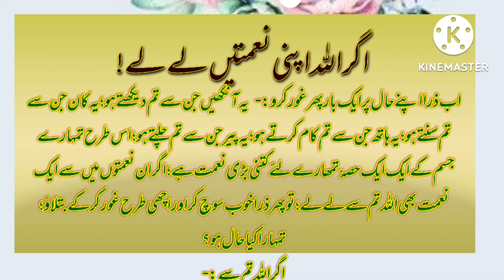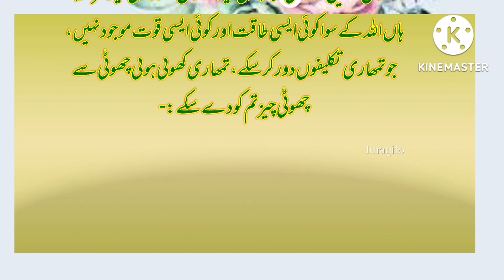sabaq amoz kahani in urdu||اردو کہانی||Very nice story ||Junaid khan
sabaq amoz kahani in urdu||اردو کہانی||
Very nice story ||Junaid khan